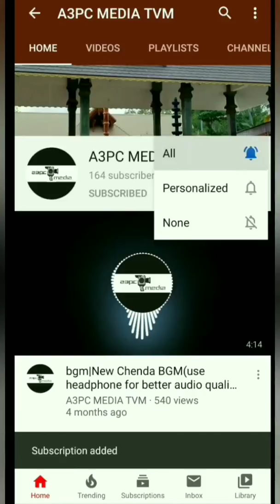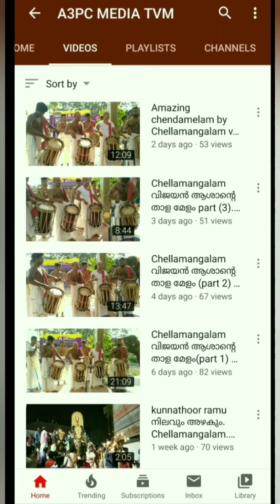ഗജരാജരത്നം പാമ്പാടി രാജൻ|pampadi Rajan|Chellamangalam pooram 2020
Music